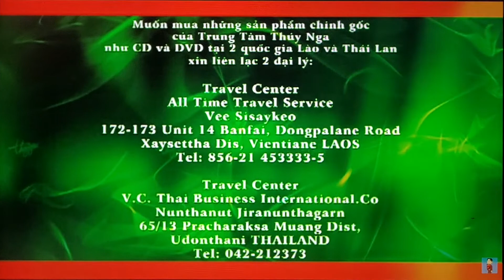September 18, 2022